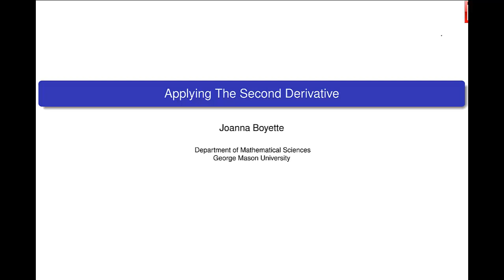The second Derivative and Concavity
Connections between the second derivative and concavity of the graph